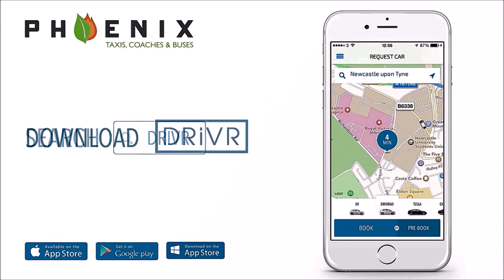Stourbridge (A) Evo Stik NPL Premier Division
Spartans looked to recover from the FA Cup First Qualifying Round defeat at Spennymoor Town as they made the long trip to Stourbridge.